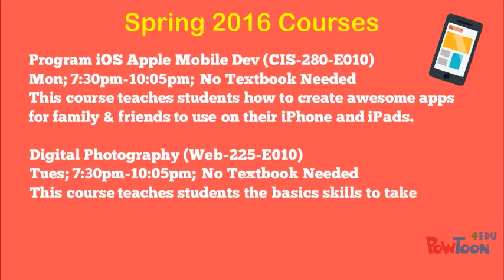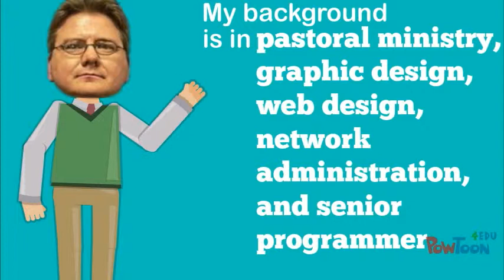Professor Konkol Courses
Professor Konkol CoursesRock Valley CollegeSpringf 2016-- Created using PowToon -- Free sign up -- Create animated videos and animated presentations for free.  PowToon is a free tool that allows you to develop cool animated clips and animated presentations for your website, office meeting, sales pitch, nonprofit fundraiser, product launch, video resume, or anything else you could use an animated explainer video. PowToon's animation templates help you create animated presentations and animated explainer videos from scratch.  Anyone can produce awesome animations quickly with PowToon, without the cost or hassle other professional animation services require.